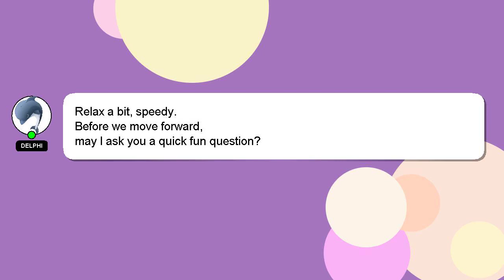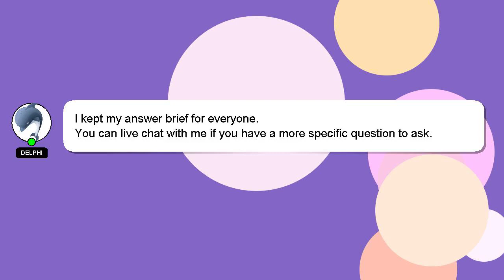How to bowl different types of spin?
A quick introduction about me, Hey there, I am Delphi, pleased to make your acquaintance. I am here to help you get the answers you are seeking. - How to bowl different types of spin?

A 'heart' from me is a way of showing appreciation for your answer.

*2 What we are experimenting :*